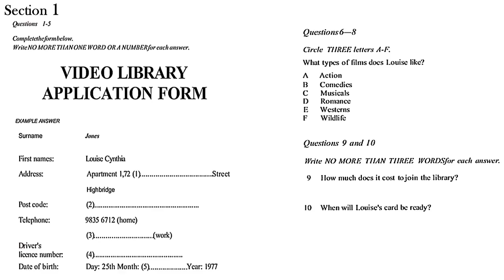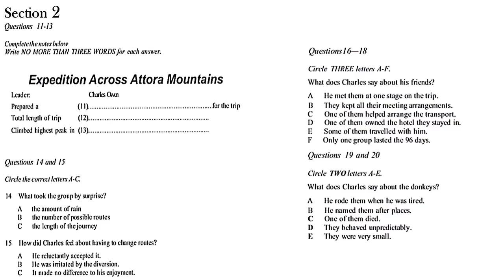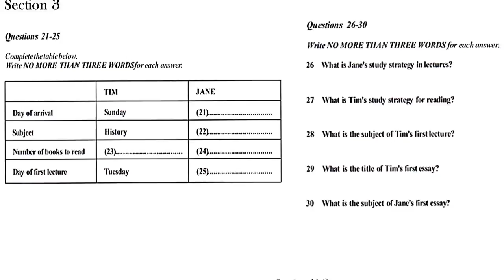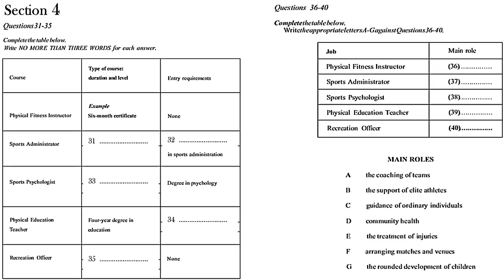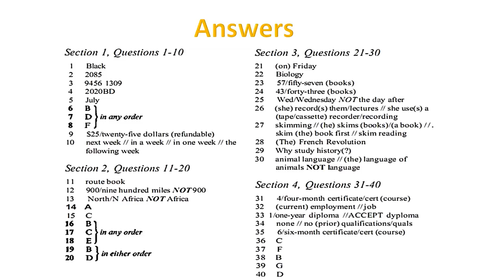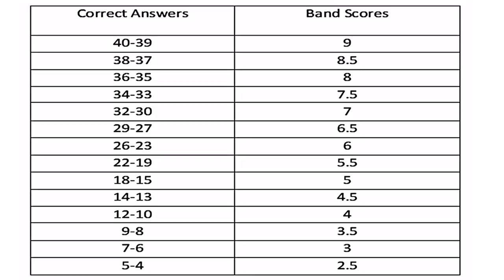IELTS LISTENING PRACTICE TEST 2017 WITH ANSWERS | 29.10.2017 | GRADE A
GRADE A Presents :IELTS listening test. best of luck for your exams.. this video will enhance your practice skills of listening module.